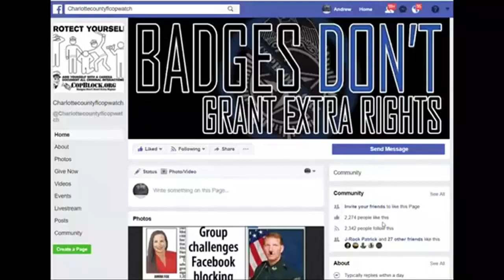NEWSPAPER RIPS PUNTA GORDA COPS 4 ILLEGALLY JAILING ME 4 FREE SPEECH BUT WE WON THE 1ST LAWSUIT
PUNTA GORDA COP GOING 2 SETTLE THE FEDERAL LAWSUIT 4 VIOLATING FREE SPEECH,THEN LAWSUIT 4 JAILING ME

NORTH PORT,
sheriff,corruption,charlotte County,
florida,cop,police,stalking,COPWA­­TCH,COPBLOCK,